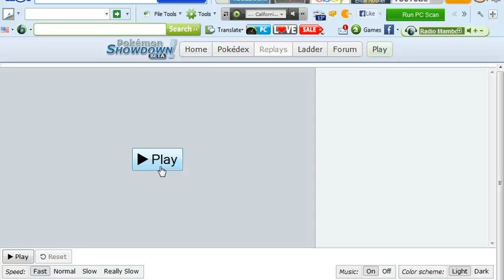pokemon showdown pwnage